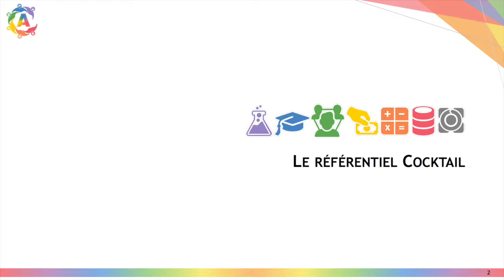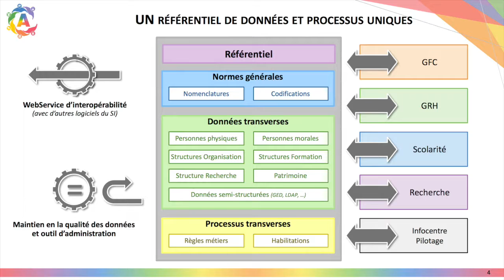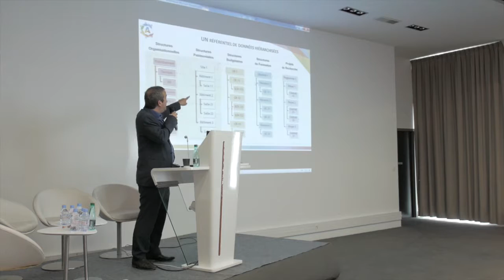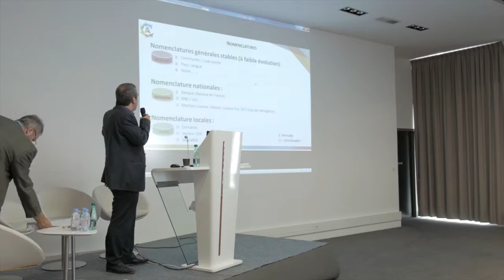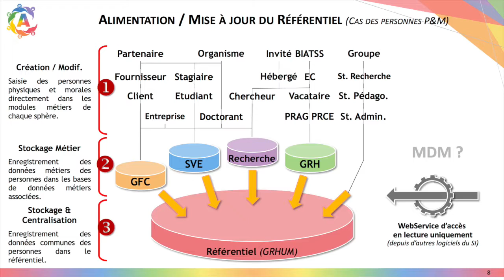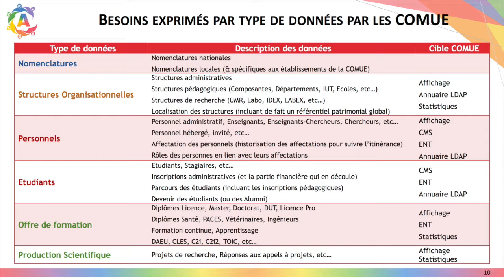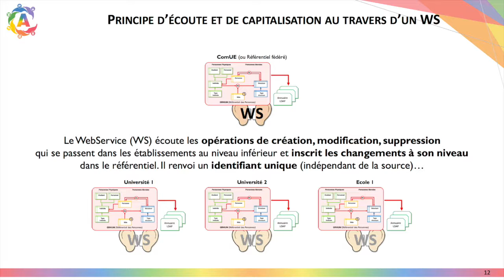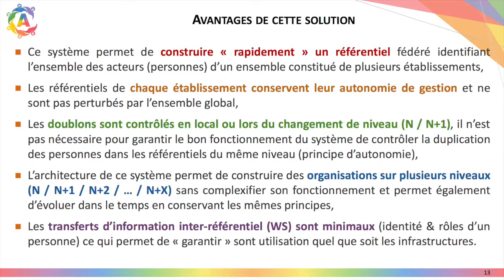Référentiels - Association cocktail - 2016